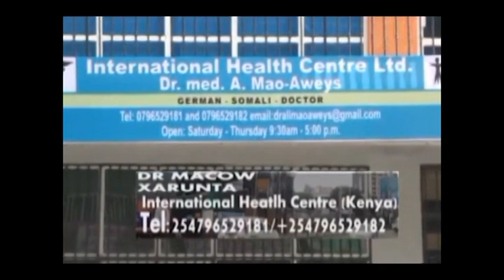MADASHA KALSAN IYO BOORAME COMES TO HENLEY 13 07 2017 FAYSAL MIICAAD